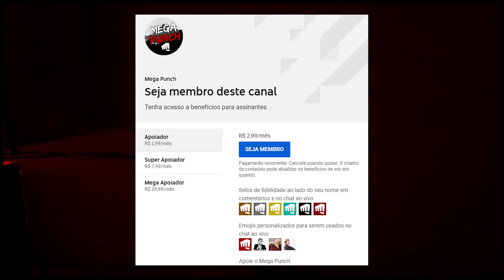MAMÃE SONY NÃO CURTIU! CENSURA NELES!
►Nesse vídeo conversamos sobre como a Sony censurou o jogo de terror indie Martha is Dead.

CONTATO COM O MEGA PUNCH